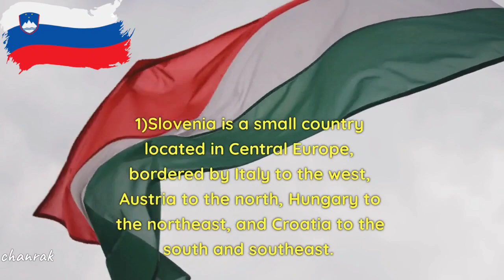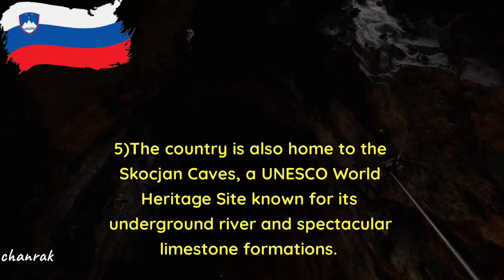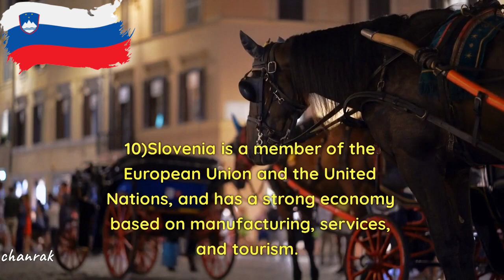❤ 10 Intresting Fact About the beautiful Country Slovenia ❤ Obožujem Slovenijo iz Indija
Slovenia is a small country located in Central Europe, bordered by Italy to the west, Austria to the north, Hungary to the northeast, and Croatia to the south and southeast.

The country covers an area of approximately 20,273 square kilometers and has a population of just over 2 million people, making it one of the smallest and most sparsely populated countries in Europe.

Slovenia is known for its stunning natural beauty, with over 60% of the country covered in forest and more than 10% designated as protected national parks.

One of Slovenia's most famous natural attractions is Lake Bled, a picturesque glacial lake surrounded by mountains and forests. Visitors can enjoy swimming, fishing, and boating on the lake, or take a hike up to Bled Castle for breathtaking views of the surrounding area.

The country is also home to the Skocjan Caves, a UNESCO World Heritage Site known for its underground river and spectacular limestone formations.

Slovenia has a rich cultural heritage, with influences from its neighbors Italy, Austria, and Hungary as well as its Slavic roots. One of the most notable cultural events in Slovenia is the Ljubljana Festival, which takes place every summer and features concerts, theater performances, and other cultural events.

The capital city of Slovenia is Ljubljana, a charming city known for its pedestrian-friendly streets, historic architecture, and vibrant nightlife. Visitors can take a stroll along the Ljubljanica River, visit the historic Ljubljana Castle, or explore the city's many museums and galleries.

Slovenia is also known for its wine production, with several regions producing high-quality wines. The country's most famous wine is Teran, a red wine made from the Refosco grape.

Another popular food item in Slovenia is the kranjska klobasa, a traditional sausage made from pork and beef that is often served with sauerkraut and mustard.

Slovenia is a member of the European Union and the United Nations, and has a strong economy based on manufacturing, services, and tourism. The country is also known for its commitment to sustainability and green initiatives, with a focus on renewable energy and environmental protection.

All the views are personal .